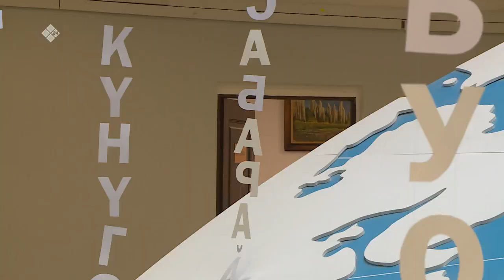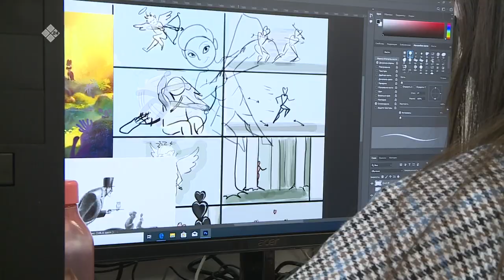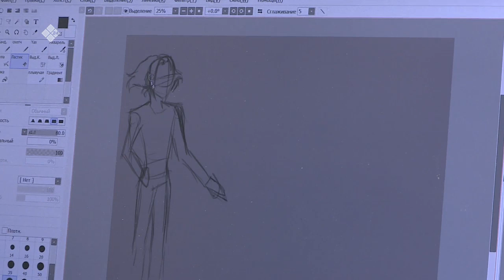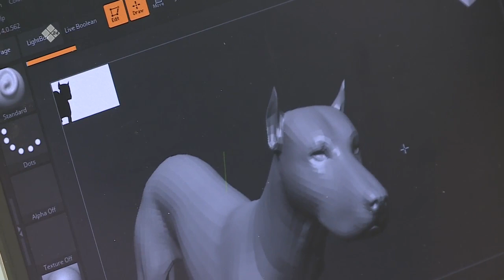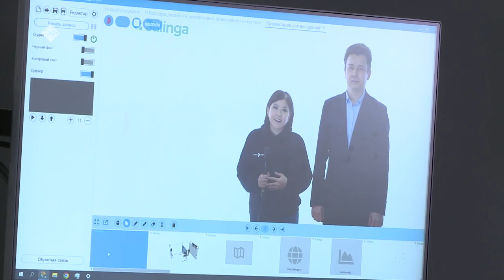«Бу Дьокуускай» биэриигэ: Арктика норуотун музыкальнай инструменнарын түмэлэ (28.03.23)